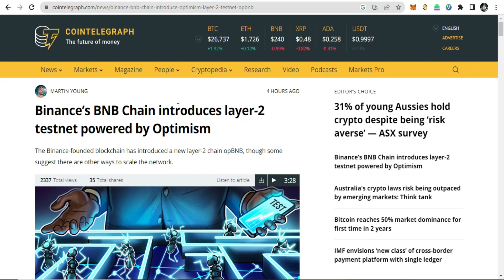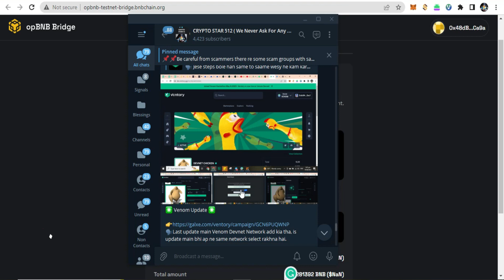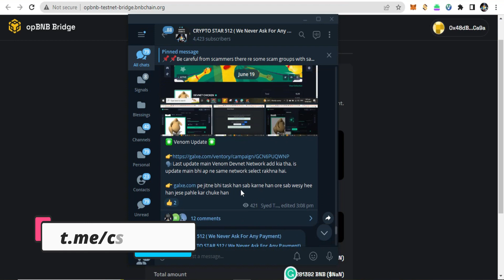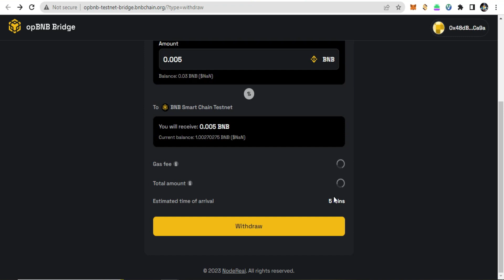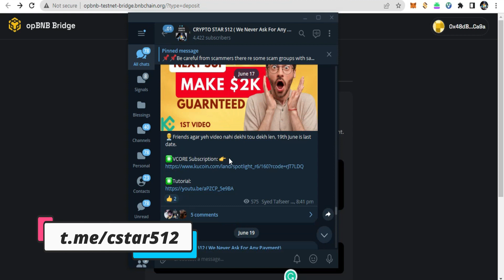💰 Opbnb Testnet | testnet airdrop | binance | optimism | op bnb airdrop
✳️3200$ Signup Bonus = Bext Exc For Bot Trading

💰OPBNB Testnet Airdrop Complete Guide | opbnb | binance | optimism | testnet airdrop | arbitrum airdrop

💁🏻‍♂️ in this video i discussed testnet airdrop of binance and optimism opbnb. opbnb testnet airdrop is powered by optimism and binance.
i discussed how you can perform this testnet airdrop. opbnb testnet airdrop can give you profit same like sui airdrop, suiswap and arbitrum airdrop, arbitrum iardrop, bnb coin, bnb, op token, optimism coin,
opbnb ,opbnb testnet ,op bnb airdrop ,opbnb airdrop
optimism